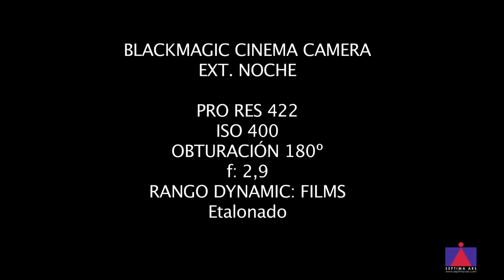Cursos de Cine Escuela Septima Ars - Prueba Test Black Magic Cinema - Exterior Noche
Prueba realizada el 12 y 13 de febrero durante las clases del Curso de Cámara e Iluminación de Septima Ars.

La grabación se hace en Exteriores Noche sin ningún tipo de iluminación como apoyo, comprobando la respuesta de la cámara Black Magic Cinema a mínimas condiciones de luz, exclusivamente faros de coches y luces de farolas. Puede verse el resultado etalonado y sin etalonar.

Se muestran los parámetros de operación de la cámara antes de cada toma.